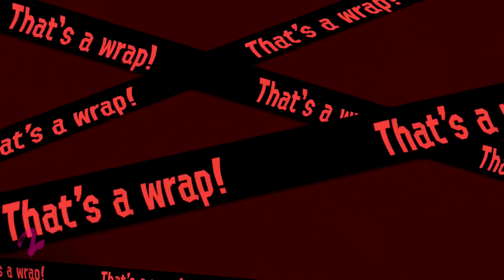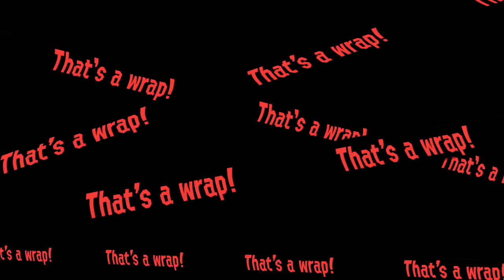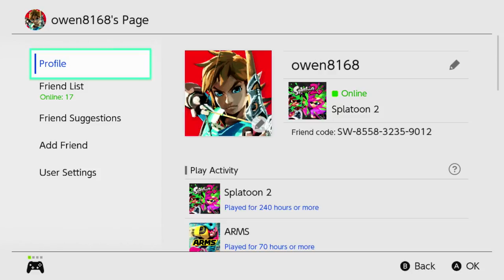Yes, I'm Playing Splatoon 2 again... LIVE!!! + LOGAN Nintendo Switch